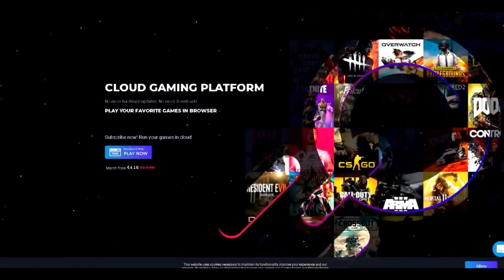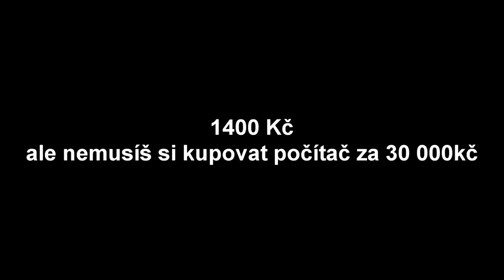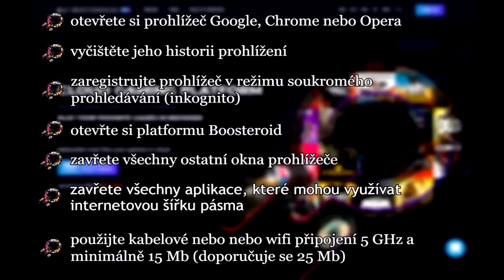SIREN HEAD TSUNAMI VS OBSIDIAN DŮM MĚSTO ZE SPONGE BOB! NOOB VS PRO MAJNR MINECRAFT